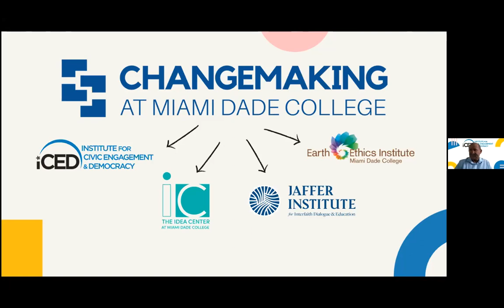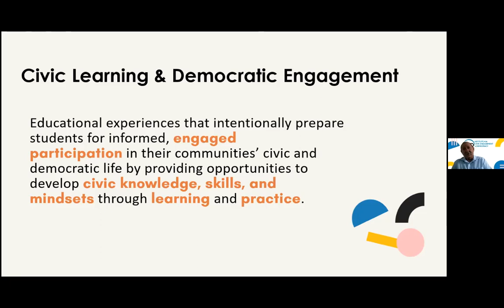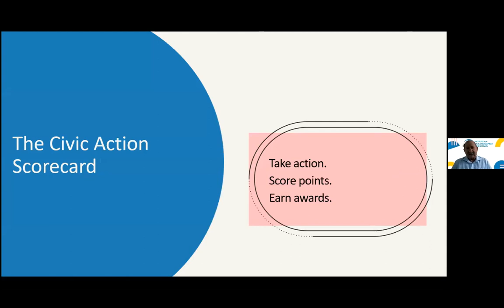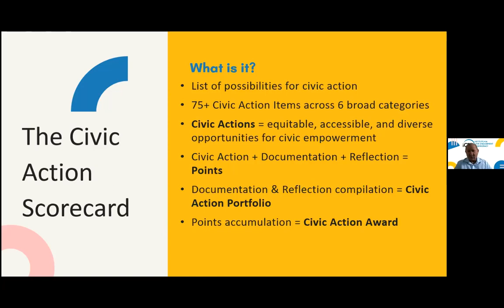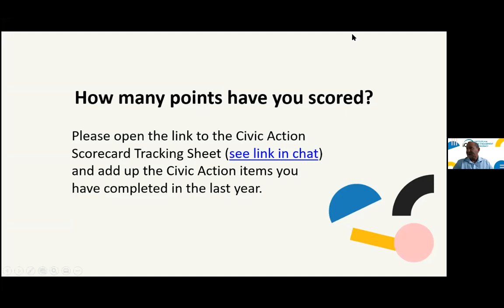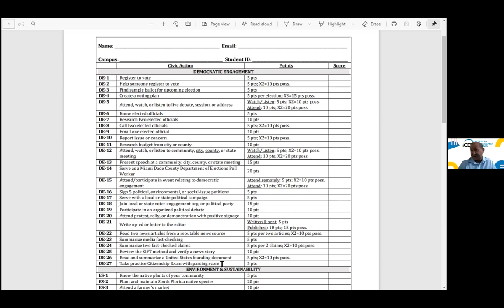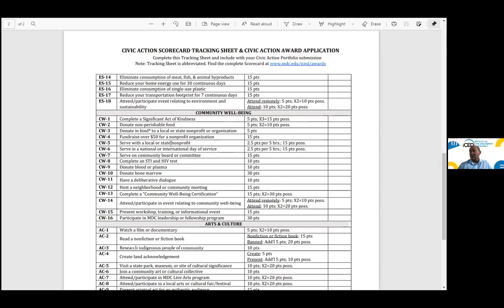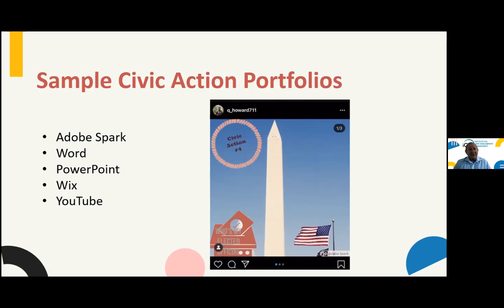“Change Miami Campaign” Community Advocacy Workshop - Citizen Advocate Academy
UCCC invited a panel of "insiders" as guest instructors in our Citizen Advocate Academy class. Attendees learned how to navigate their government, getting attention and action from their public servants, and how to get results and get things done. Attendees will left with valuable advice and strategies for successfully addressing their community's issues. UCCC sends a special thanks to our panel of "insiders" for sharing their invaluable knowledge and experience with us.